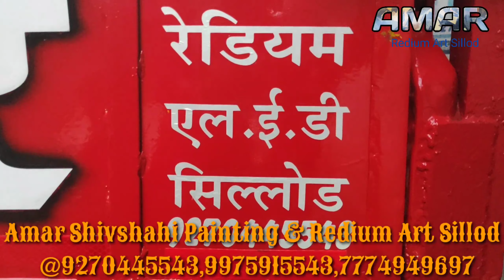Amar Shivshahi Painting & Redium Art Sillod @9270445543,9975915543,7774949697